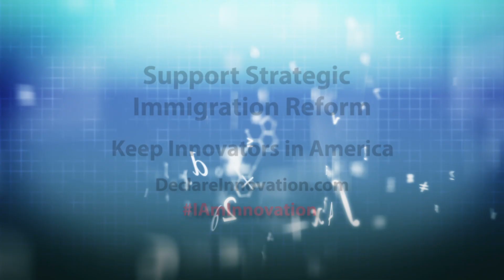Strategic Immigration Reform: Entrepreneurs from Hattery Discuss Immigration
Entrepreneurs from Hattery explain why immigration reform is necessary for entrepreneurship and American innovation.